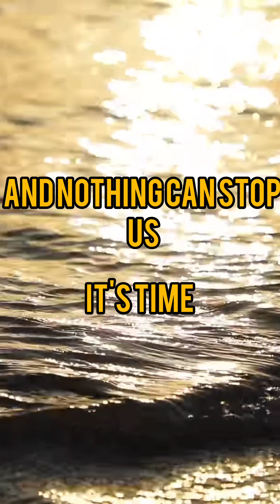Episode 34. The Escape the mental prison "Look out, It's time"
An Mdh88 Production @davidmdh88hall2 presents "Look out, It's time"